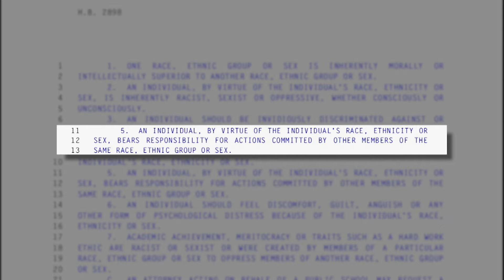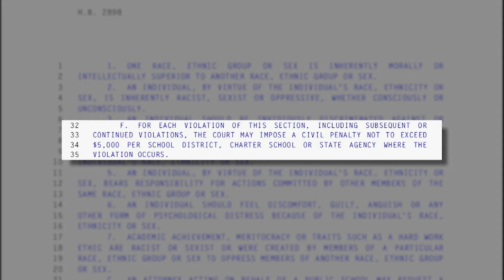CRT pt 2 | Cronkite News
A new Arizona law has some teachers concerned as to how they teach history without crossing into Critical Race Theory.

(Video by Rob Winder / Cronkite News)